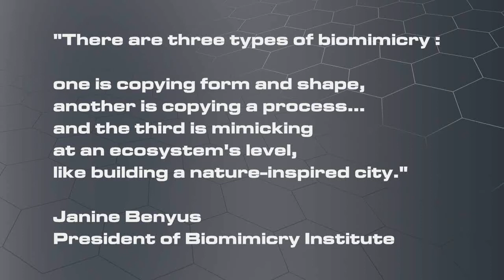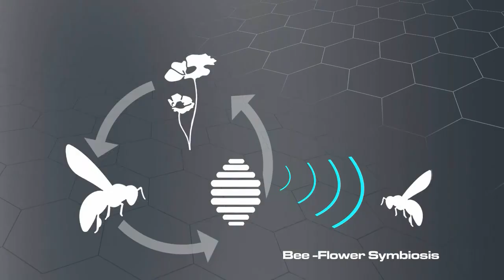2013 LA Auto Show : JAC Motors HEFEI Concept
JAC Motors - Japan R&D Center
In 2025, the number of EV in the city has increased and the parking lot and the energy can't be wasted anymore. Also the excessive electric power demand, the environment affected by the battery recycling, the chaotic mobility and the useless immobility, became a real problem. HEFEI (Harmonious Eco-Friendly Efficient Infrastructure) is a totally rethought mobility system offering an innovative solution of Symbiosis City model referring the biomimicry of the bee. By WiTricity technology, the parked vehicles in the wind turbine status provide the main energy source of the running shared vehicles. Indeed, HEFEI's answer is to reduce considerably CO2 pollution due to the car factories, to decrease accidents by automatic driving and to offers a relaxing and safe  passengers transportation with a fluid and free circulation of the vehicle.